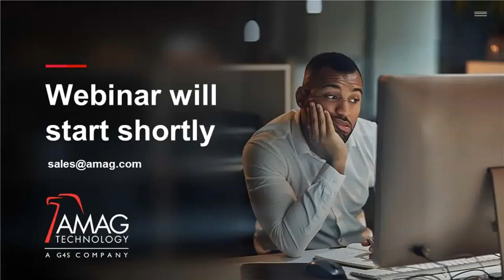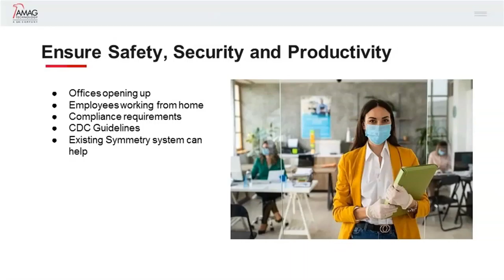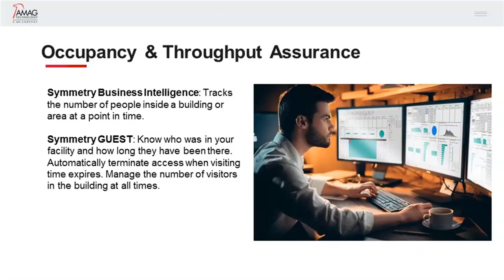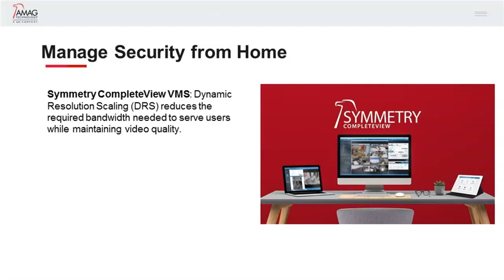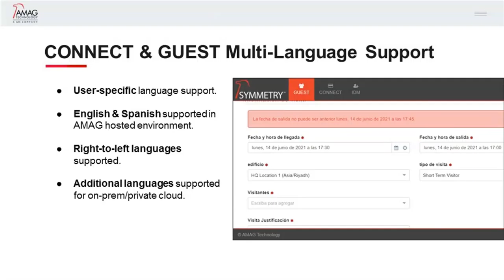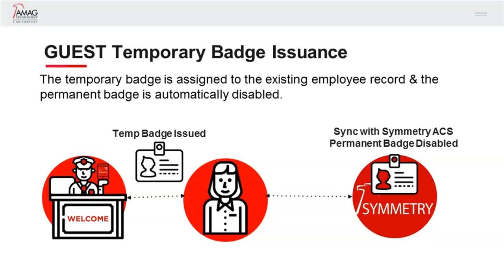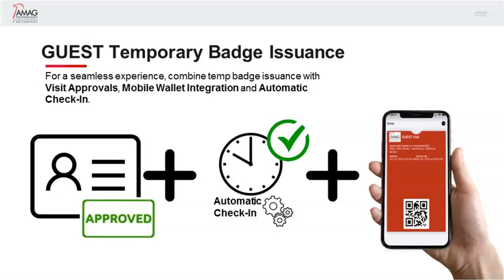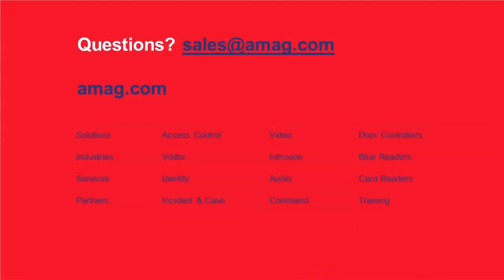Symmetry Can Help in a Post-Pandemic World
You're back to work and have new security requirements based on the pandemic. See how Symmetry can help meet safety and compliance requirements.